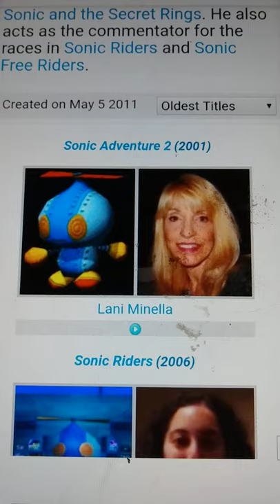Omochao Voiced By Lani Minella On The Behind The Voice Actors Website